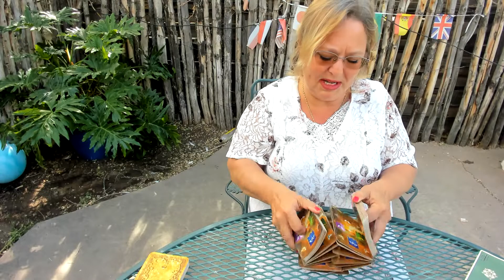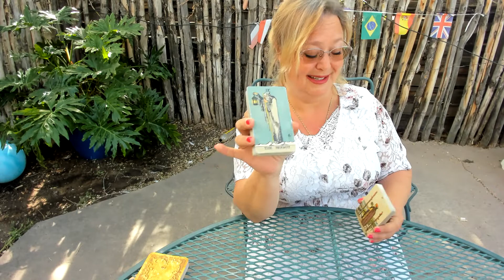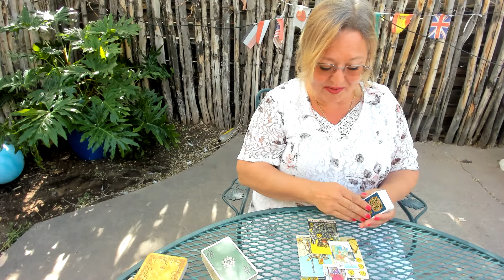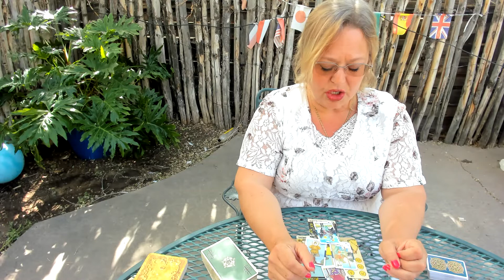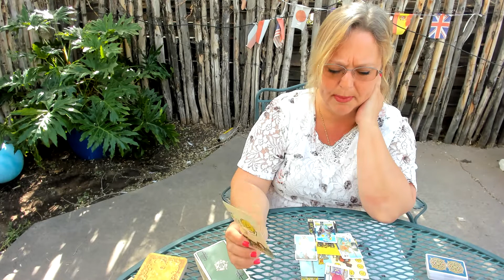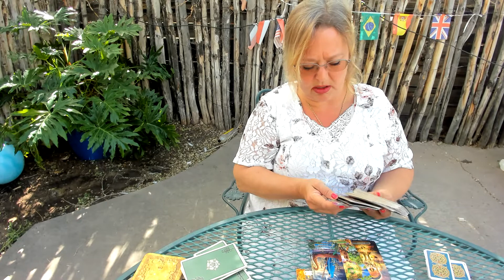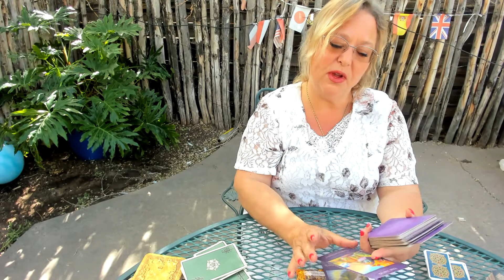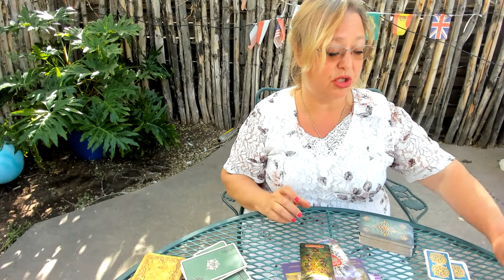SAGITTARIUS ~ SETTING THE PAST RIGHT ~ BIGGEST TRANSFORMATION OF MAY, 2022